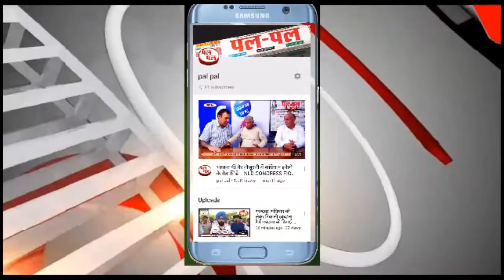राजकुमार सैनी की एंट्री पर सरपंच व ग्रामीण भड़के-आने से पहले परमिशन लेनी चाहिए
राजकुमार सैनी की एंट्री पर सरपंच व ग्रामीण भड़के- बोले आने से पहले परमिशन लेनी चाहिए थी-चुनाव आते ही आ जाते हो  :